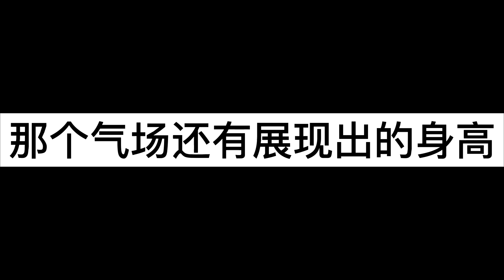第三位海軍大將候補—黑馬天政！#642